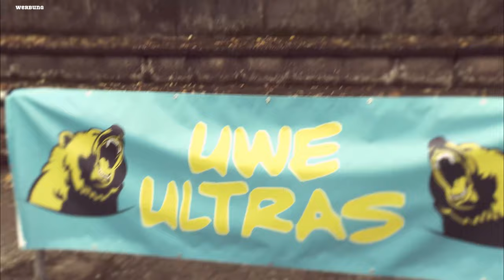Thomas Tuchel - Der Dinkel Keks im FC Bayern Adventskalender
Während sich @RBLeipzig  aus seinem Lieblingswettbewerb, dem @DFB -Pokal schon verabschiedet hat, steigt am Wochenende das Gipfeltreffen im deutschen Fußball: Der @BVB trifft auf den @fcbayern

Warum Thomas Tuchel kein guter Weihnachtsmann und was es mit unserm neuen Testspieler Rainer auf sich hat, dat erfahrt ihr in der neuen Folge.